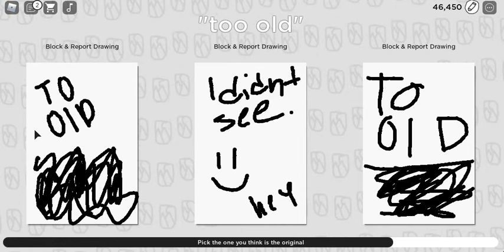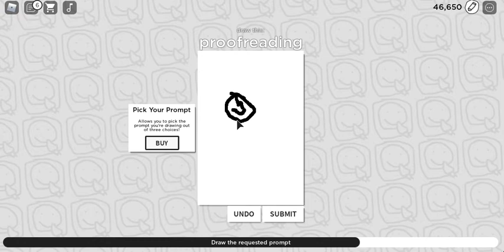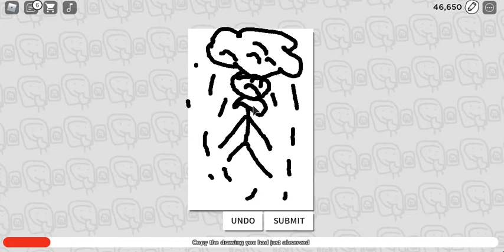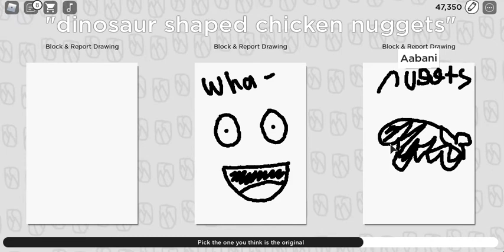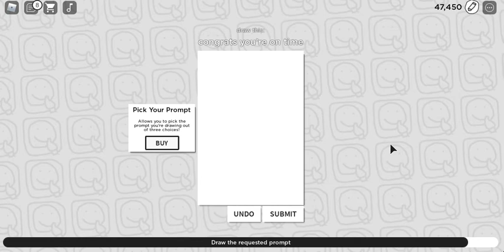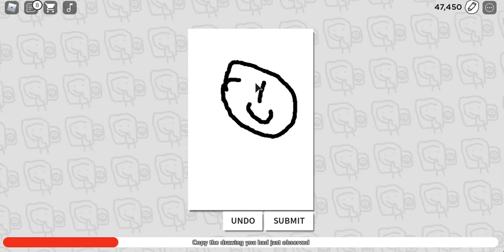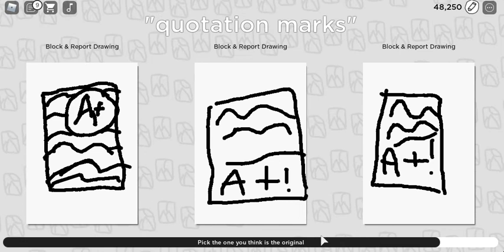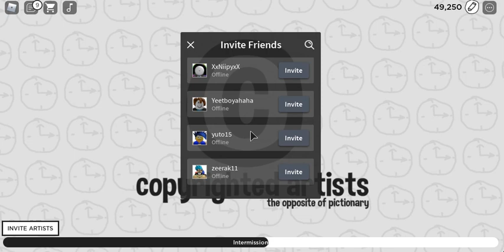Steal peoples art work for fame!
PLAY HERE: First steal artwork then come. :)